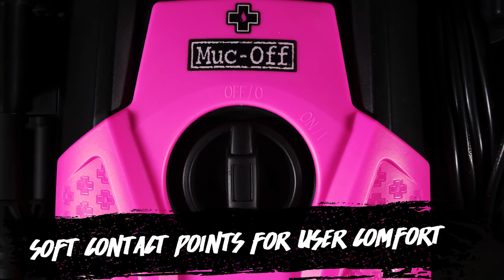Kit de lavado a presión Muc-Off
Muc-Off presenta el primer equipo de lavado a presión, fabricado exclusivamente para su uso en motocicletas y bicicletas, distribuido por Ubricarmotos.

Se han diseñado e instrumentado tres lanzas específicas para garantizar que el limpiador a presión no dañe ni la superficie ni los rodamientos.

REDES